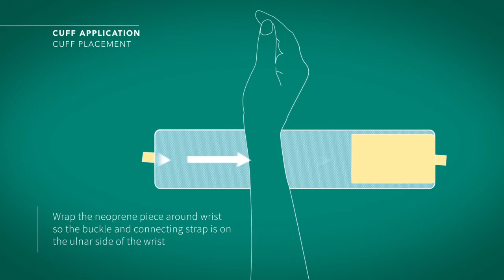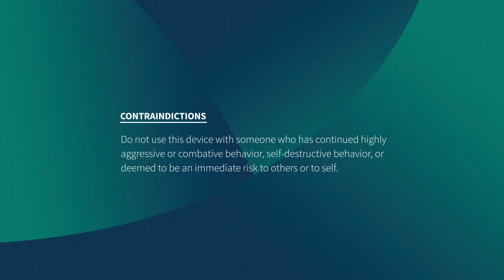Posey® Limb Holders - 2796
Posey® Limb Holders are designed to limit the movement of limbs in patients who are at risk for disrupting life-saving treatment, pulling lines or tubes, causing self-injury to compromising would site integrity.

To learn more, visit tidiproducts.com.